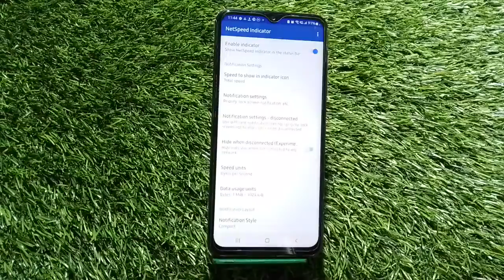Show Net Speed In Samsung Galaxy A04S, How To Show Internet Speed In Samsung Galaxy A04S,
Show Net Speed In Samsung Galaxy A04S, How To Show Internet Speed In Samsung Galaxy A04S, Samsung Galaxy A04S Connection Speed Show Kaise Karen,